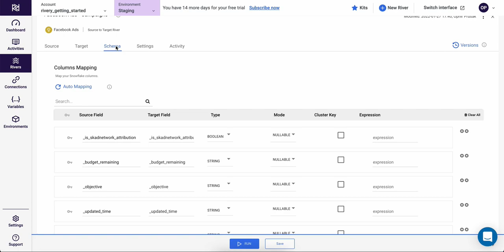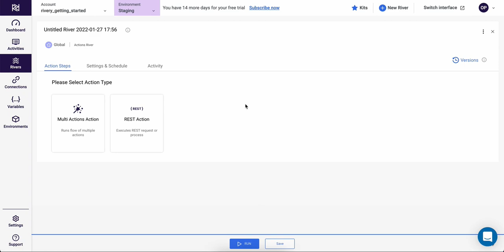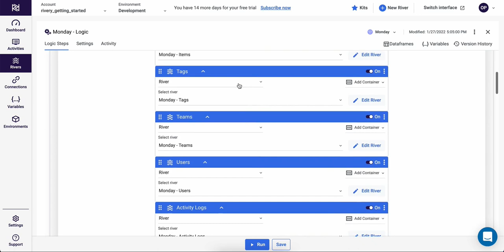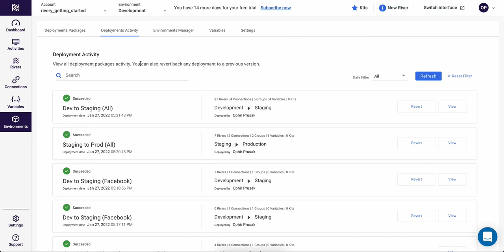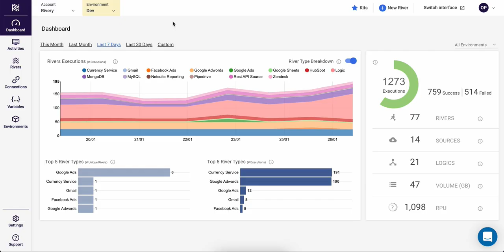Getting Started with Rivery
In this short video, we cover what you can do with Rivery and how to do it. The main building block in Rivery is what we call a River, and there are three different types of Rivers: Source to target Rivers, Logic Rivers, and Action Rivers.

Source to target Rivers are used to create simple data pipeline that get data from your source and push the data into your target destination. Rivery supports over 180 different sources, such as Salesforce, Google ads and Oracle, and all of the popular data warehouses as targets.

Rivery makes the process easy and simple by automatically identifying the structure of incoming data and then creating the target tables and columns as needed. Rivery also provides version history and saves all of the previous versions of a River, so you can always view or revert
back to a previous version of a River.

Action Rivers provide an easy way to either ingest data from a rest API as a data source, or push data to an API, as a target. For example, we'd use an action River to pull data from a custom API point, or we could push data into a CRM such as HubSpot.

Logic rivers are used for data transformations and workflow orchestration, and can also include other Rivers inside of them. For data transformations you can use either SQL for in warehouse transformations, or Python from more complex scenarios. Rivery's data orchestration supports branching, multi-step processes, conditional loops, logic, and more, and it makes it really easy to create complex workflows.

Rivery kits are like starter kits that provide out of the box templates for many common use cases, such as pulling data from Google ads and pushing it into your warehouse. Kits include all of the Rivers and settings required to run that kit. And you can see all of our available
kits on the kits page and then install them in literally a couple of clicks.

Rivery also supports environments and deployment packages. Rivery supports multiple environments, each with its own Rivers and environment variables, so you can give each development lifecycle stage such as dev, staging, production, its own environment.Deployment packages are then used to copy Rivers and their settings from one environment to another.

Environments can also be used to support multiple internal teams each with its own walled-off environment. Rivery also supports variables as an easy way to use the same values across multiple rivers or across multiple environments, automate processes or even pass values from one river to another.